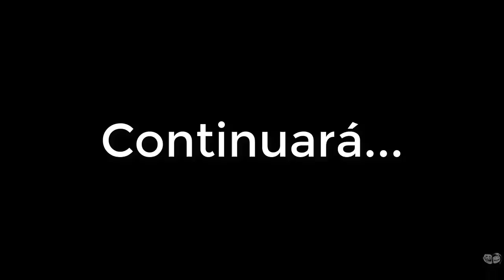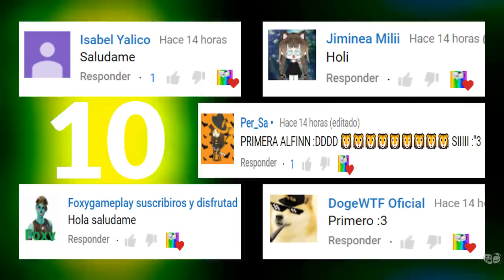Historias con memes breves 76 / MINECRAFT vs FORTNITE 👿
FORTNITE VS MINECRAFT (El encuentro de 2 mundos)

Saludos cordiales.